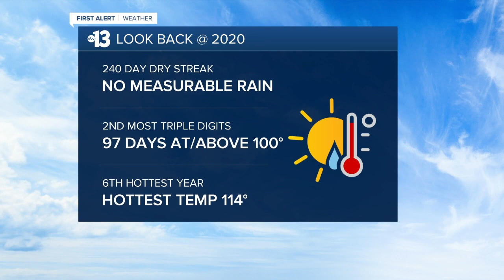13 First Alert Las Vegas evening forecast | January 5, 2021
The January 5, 2021 evening weather forecast for Las Vegas.